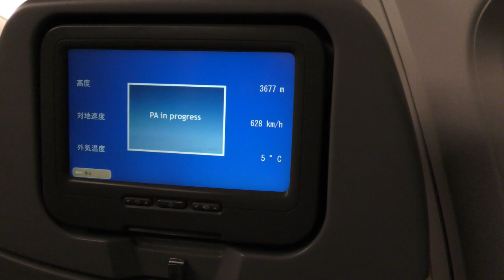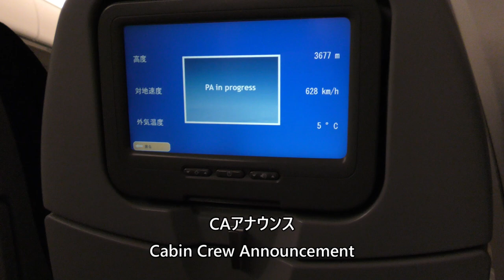【羽田空港夜間着陸】日本航空208便、中部国際空港→羽田空港 Final approach to Haneda Airport at night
2024年6月15日、日本航空208便、中部国際空港→東京国際空港（羽田）Boeing737-800(JA305J)より撮影した羽田空港夜間着陸の映像です。

Night landing at Haneda Airport taken by Boeing737-800(JA305J) on June 15, 2024, from Central Japan International Airport to Tokyo International Airport (Haneda) by Japan Airlines Flight 208.

Everyday Update!